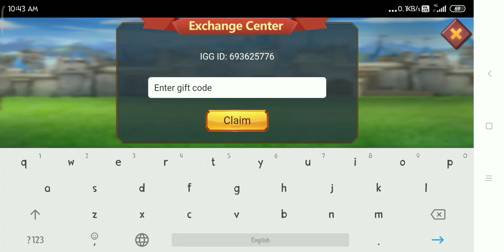LORDS MOBILE NEW CODE TODAY#lordsmobile /lords mobile gameplay